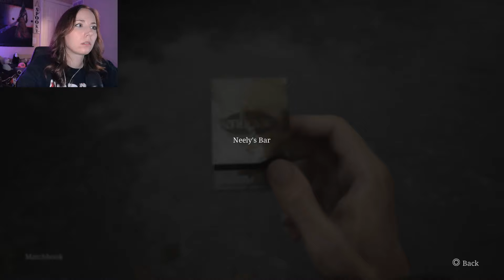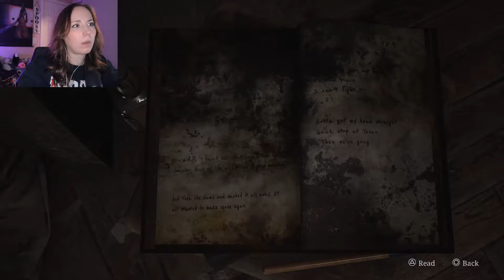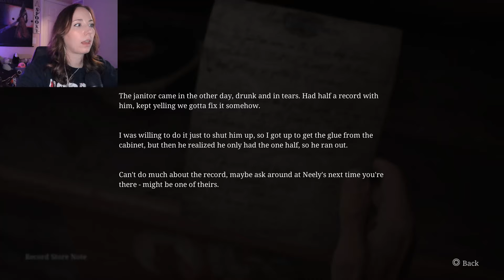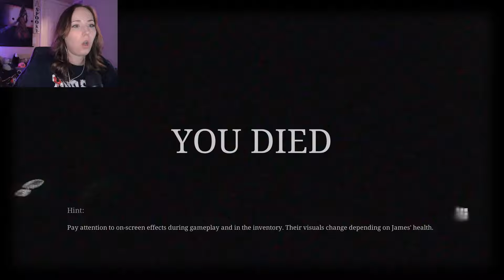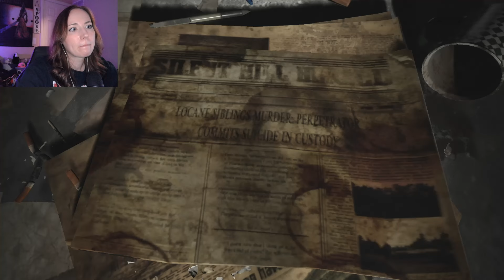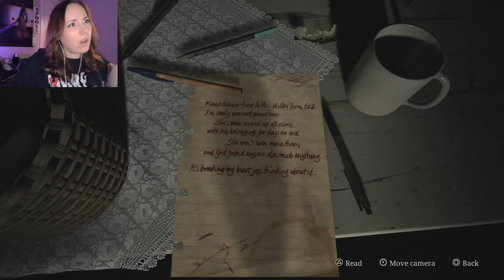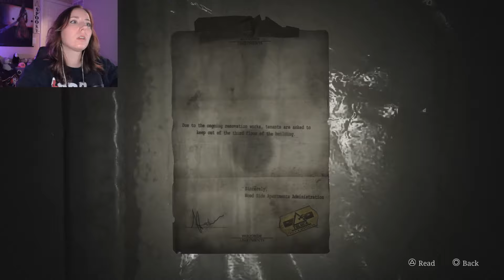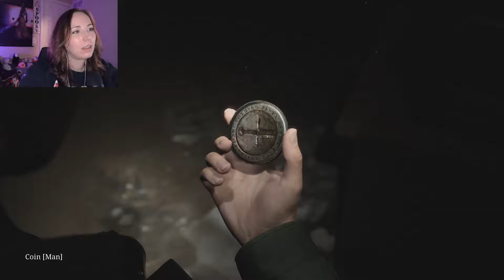Silent Hill 2 Remake (1): So Good To Finally Be Back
Finally time to go back to Silent Hill. One of my favorite places to be, and one of my favorite of all time horror game series. Feels amazing playing this game again so many years later, and I'm excited to be sharing the experience with any/all of you joining me!!